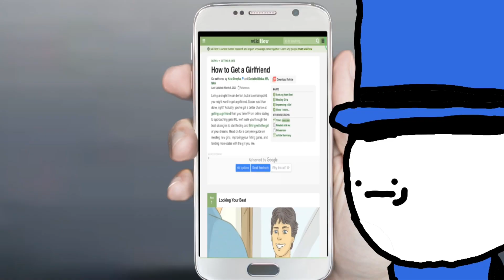I do not got the Power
I wouldn’t recommend power outages. Thanks for blowing up one of my shorts